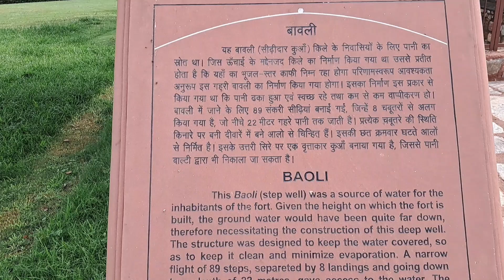Purana Qila baoli | 500 साल पुरानी बावड़ी | Delhi Historical Places